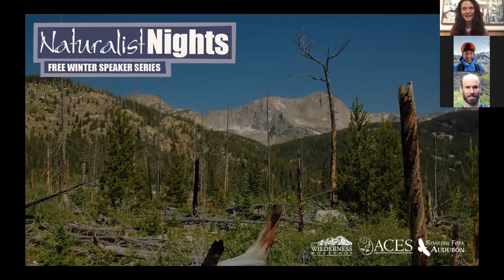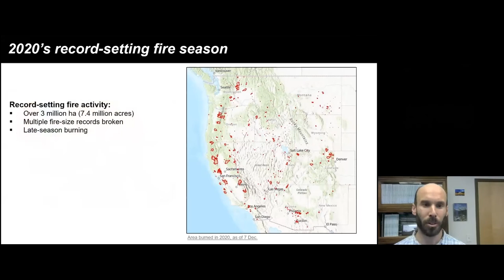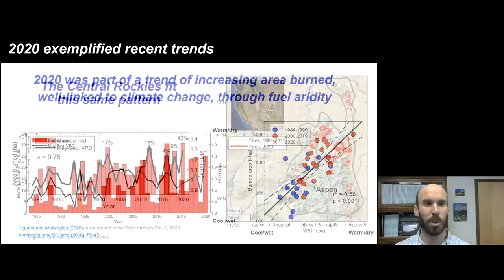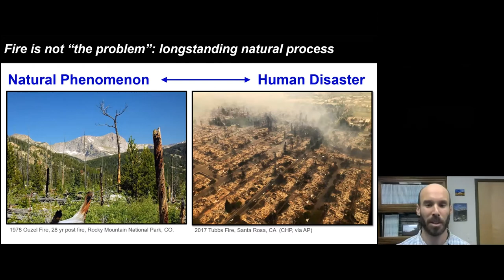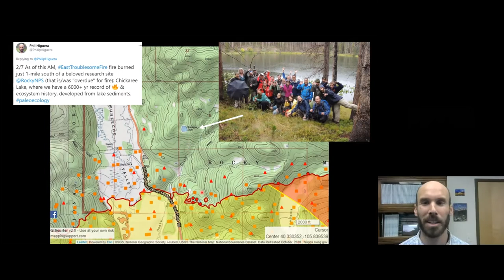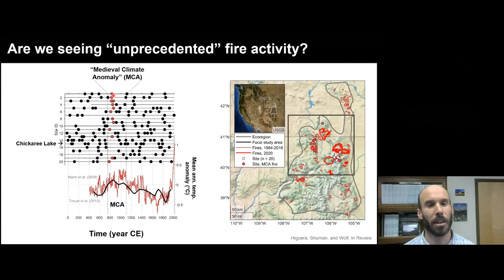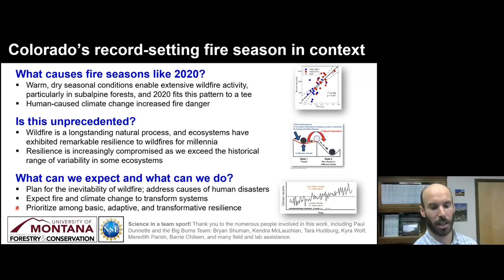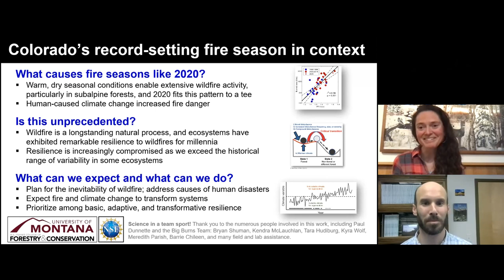Colorado’s Record-setting 2020 Fire Season in the Context of the Past 6000 Years - by Philip Higuera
Colorado’s record-setting 2020 fire season exemplified a decades-long trend of increasing fire activity across the West, well-correlated with climate change and increasingly paired with devastating human impacts. In this presentation, I will help make sense of such extreme events by drawing on the long-term perspective gained from paleoecological records of climate, fire, and forest history in Colorado subalpine forests spanning the past 6000 years. Paired with contemporary observations and fire ecology, we will learn what aspects of ongoing change in subalpine forests are “business as usual,” what aspects are unprecedented, and what we can anticipate as forests continue to adjust to a rapidly warming world.

Phil Higuera is an associate professor at the University of Montana, where he directs the PaleoEcology and Fire Ecology Lab and teaches courses in fire and disturbance ecology. Research in his lab spans western North America and has revealed how fire activity varies with climate change in recent decades and the distant past, and how forest ecosystems have responded to these changes. Phil spent the summer of 1999 as an ACES naturalist, before heading to graduate school at the University of Washington. Since 2006, varying components of his research have focused on fire history and ecological change in Colorado forests, in Rocky Mountain National Park and beyond.

Naturalist Nights are brought to you through a partnership between Aspen Center for Environmental Studies (ACES), Wilderness Workshop, and Roaring Fork Audubon.